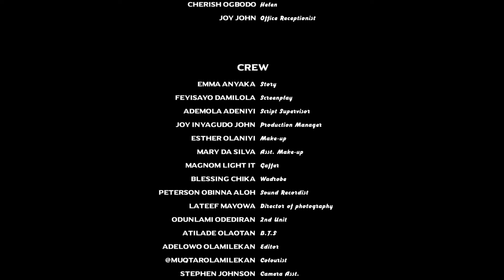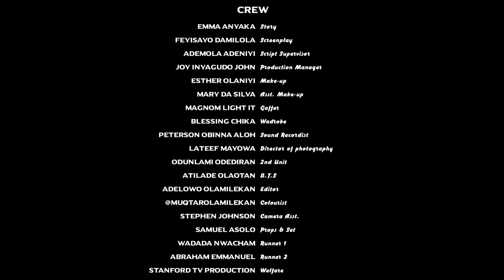I CHOOSE YOUR LOVE ~ MAURICE SAM, SHAZNAY OKAWA, UCHE MONTANA 2024 LATEST NIGERIAN AFRICAN MOVIES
2024 EXCLUSIVE NOLLYWOOD MOVIES